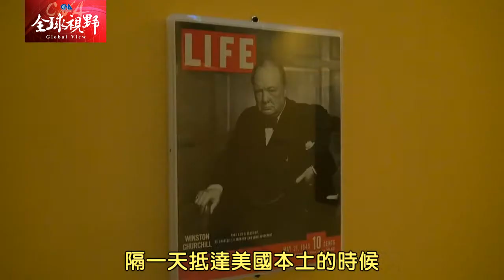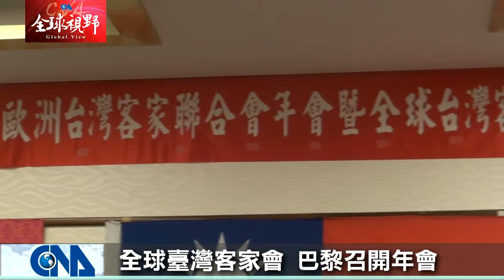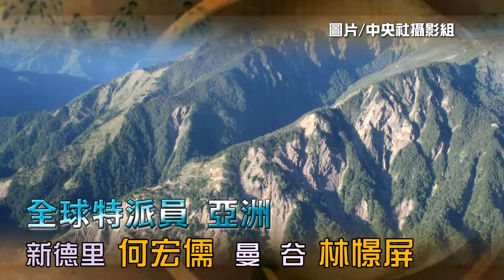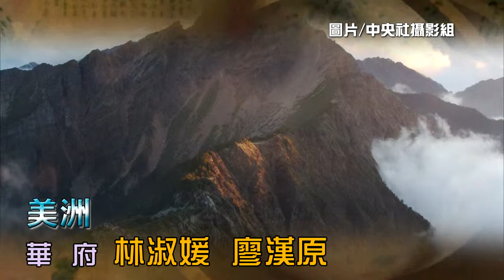全球視野1498集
[LIFE攝影展 捕捉經典瞬間] 齊聚巴黎] 陳偉殷自評糟糕] 走少女風]